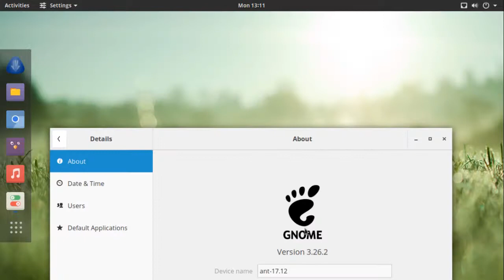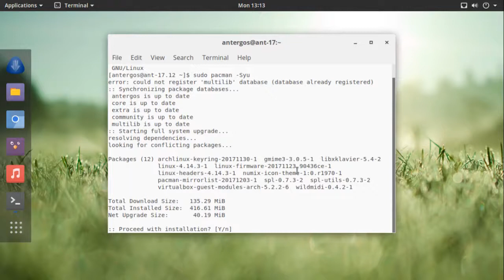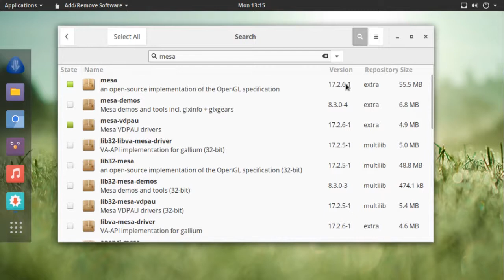antergos 17.12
arch linux
gnome